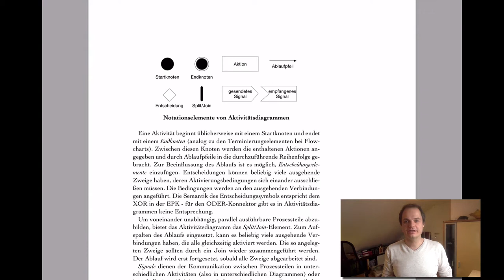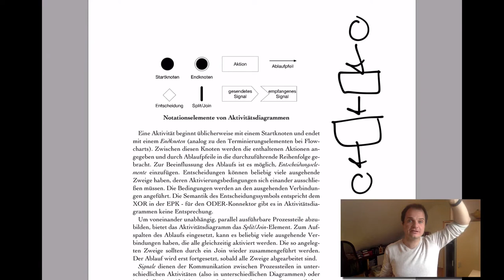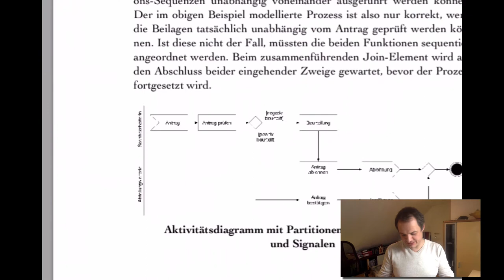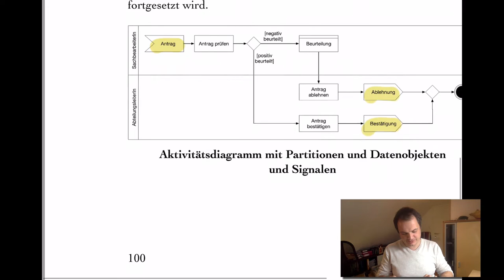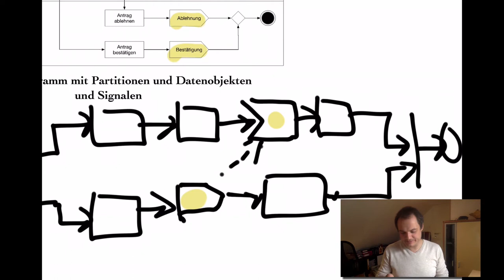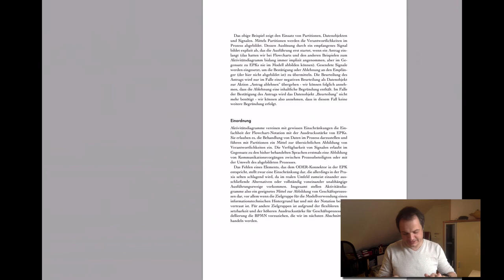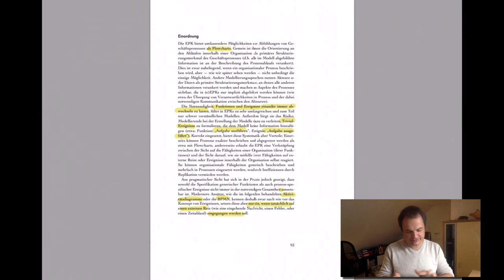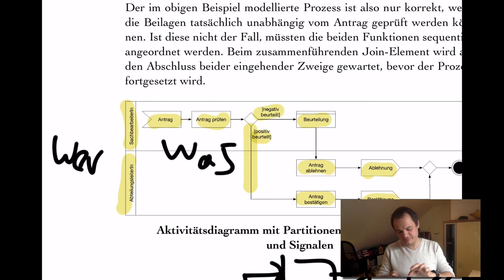VL PKM - T2.3 Aktivitätsdiagramme - Teil 2 Kommunikationsmodellierung